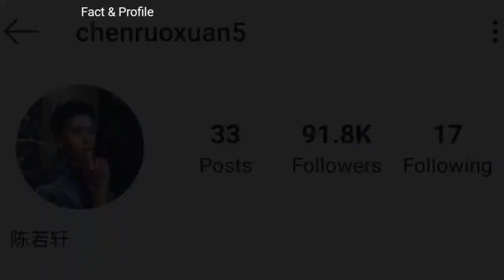Who Is Chen Ruoxuan | Top 20 Facts Video 2019| By Fact & Profile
The Most popular And Most Talented Chinese Actor Chen Ruoxuan Top 20 Facts Video 2019